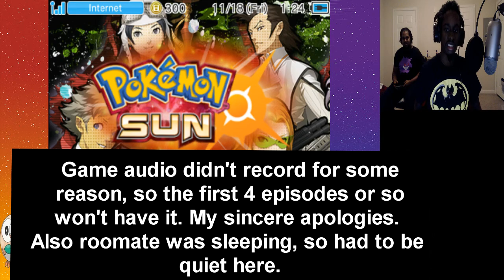Bao Plays Pokemon Sun 95% BLIND Part 1: A Whole New Adventure Begins!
Big apologies on the gameplay audio itself being mute. But regardless, let's go!